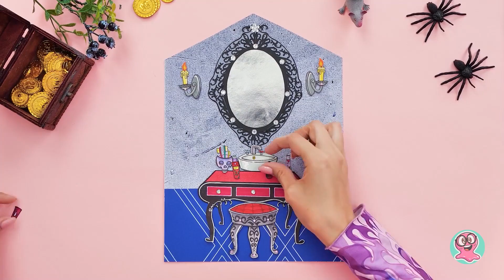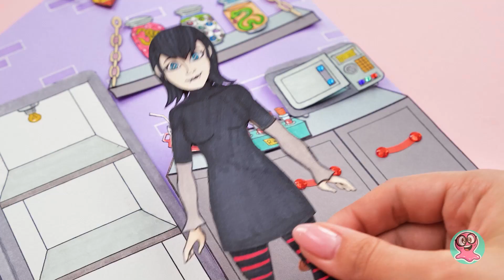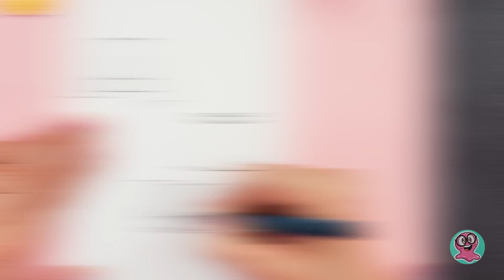プリンセスハウス VS 吸血鬼ハウス || カンタン！ペーパークラフト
みんなこんにちは！今日はどんなお家を一緒に作ろう？ラプンツェルのキュートなピンクのお家？それともメイヴィス・ドラキュラの不気味でミステリアスなお家？早速始めていこう！

これから作るお家のために、まずは紙の基盤を用意する必要があるよ。それから、窓、窓枠、玄関扉、階段も必要だね。これができたら、お家の部屋をデコっていこう！寝室から始めて、バスルーム、台所、リビングへと進めるよ。細かいところまでこだわろう！洗面台にはメイク道具を置いて、冷蔵庫には食品を用意するんだ。

さて、紙人形のためにどんなシチュエーションにもピッタリなステキな衣装を考えよう。メイクを少し変えてみてもいいよね！